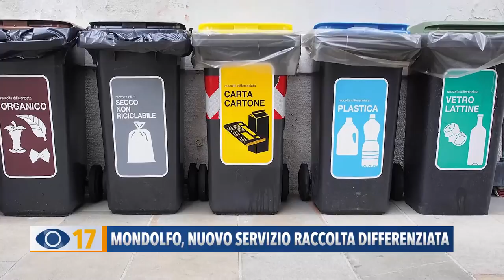Mondolfo, nuovo servizio raccolta differenziata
A Mondolfo partirà il nuovo servizio di raccolta differenziata porta a porta. Da novembre al via gli incontri informativi e la distribuzione di sacchetti, bidoni, tessera dei servizi ed Ecocalendario.